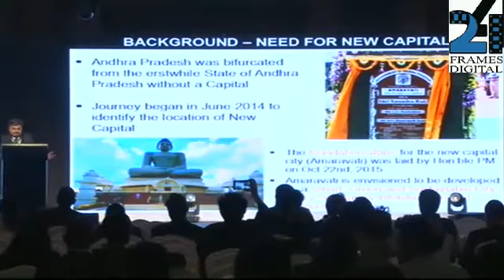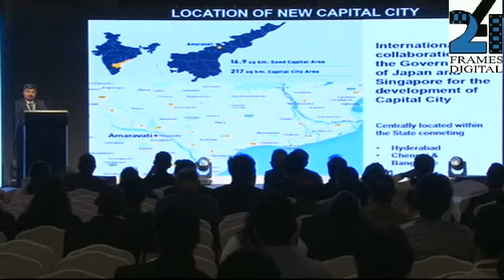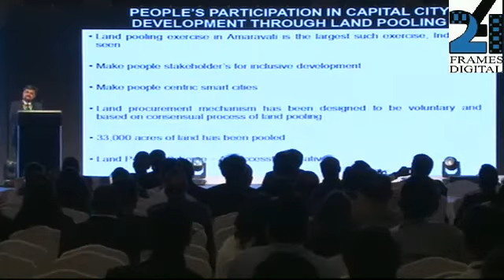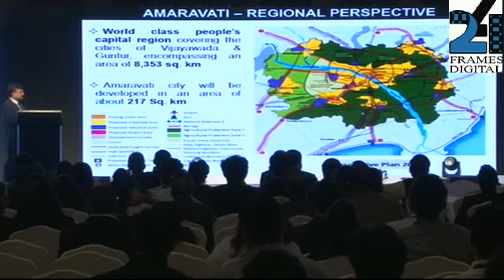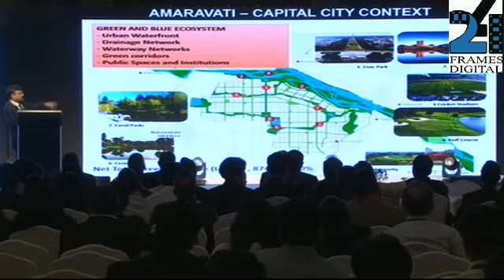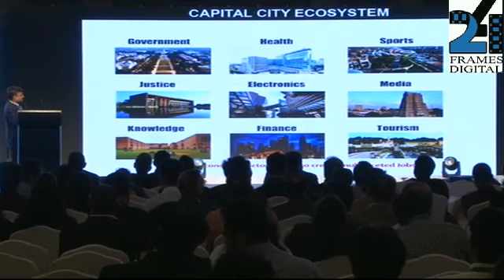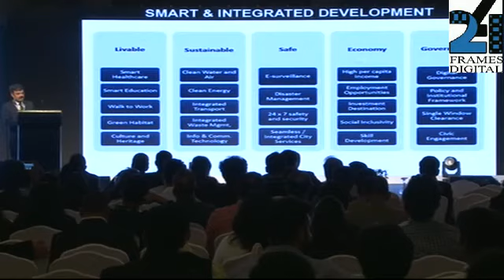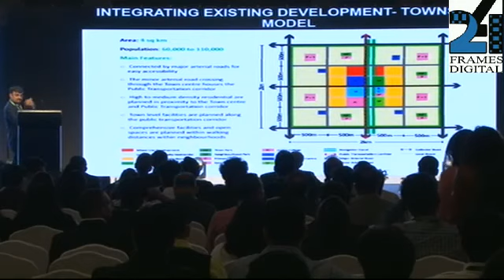Smart Green Summit 2015 - Case Study by Prakash Gaur, Director, CRDA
Case Study : Planning for tomorrow –A smart city in the making By Prakash Gaur, Director, CRDA at Saint-Gobain & The Economic Times 'Smart Green' Summit & Awards 2015